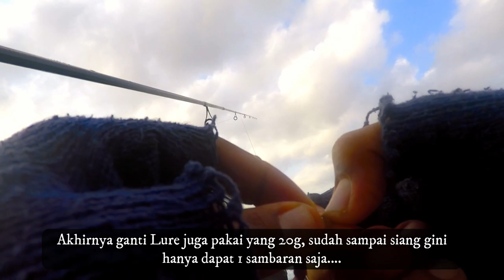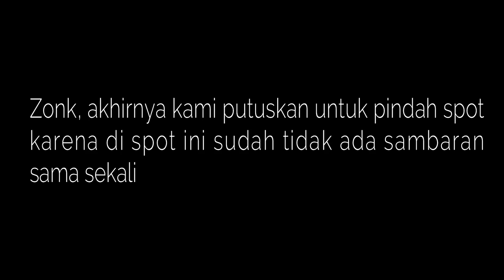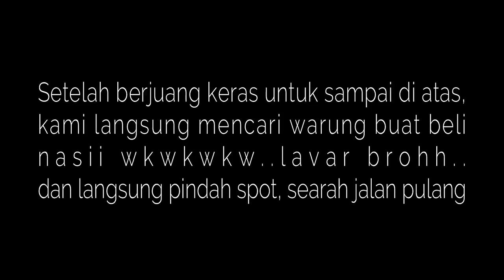Ngeri - Ngeri Sedap Mancing Disini Dapat Tarikan Ratu Ikan Dengan Size Babon - MANCING PINGGIRAN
Hola Sobat mancing dimanapun berada, masih dalam suasana Hari Raya saya dan Alex ngetrip ke daerah Seraya Timur - Karangasem - Bali.

Tidak terima karena boncos di trip sebelumnya, berbekal keyakinan kami berangkat jam 4 pagi dan tiba di spot sekitar jam 6 pagi. Hal hasil trip kali ini sungguh sangat fun bagi saya, ini kali pertama saya strike ikan yang menurut saya sizenya besar yaitu ikan talang-talang atau queen fish.

So selamat menyaksikan video trip saya ini, semoga berkenan.

Thank You Brooo.